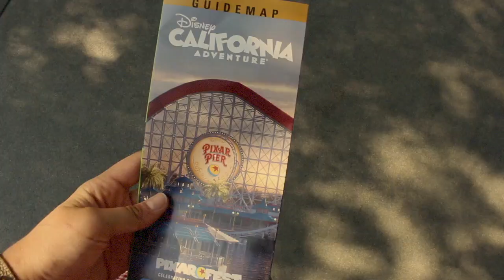disney vlog // ep. 5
follow me to the most magical place on earth!!!